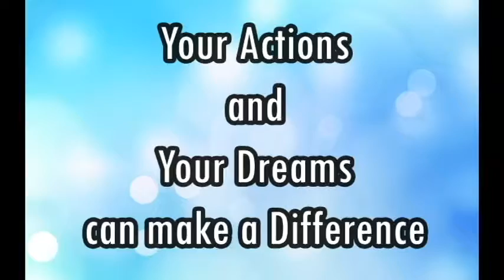Inter CreADive '15 MIND OVER MILES (2nd Runners Up) Final Round PROMO VIDEO